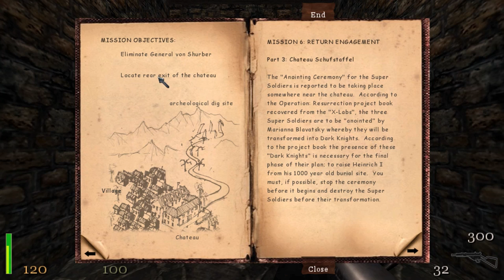Return to Castle Wolfenstein - Mission 6, Part 3 (Chateau Schufstaffel)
This is Part 3 (Chateau Schufstaffel) of Mission 6 of Return to Castle Wolfenstein titled "Return Engagement". Played on the "I am Death Incarnate!" difficulty with 100% secrets and treasure.